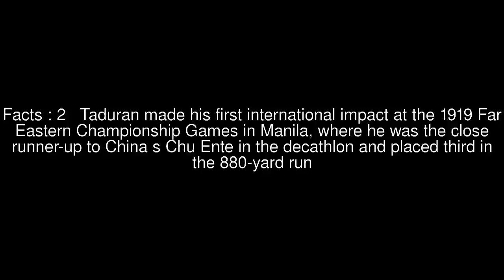Juan Taduran Top #6 Facts